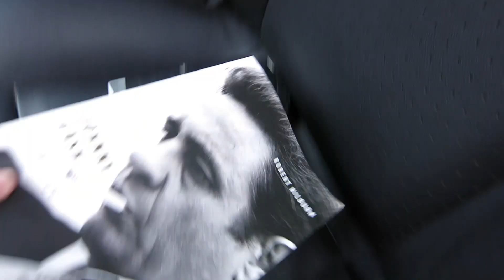Fixed Tech Issue & Well Behaved Dogs on Camera!